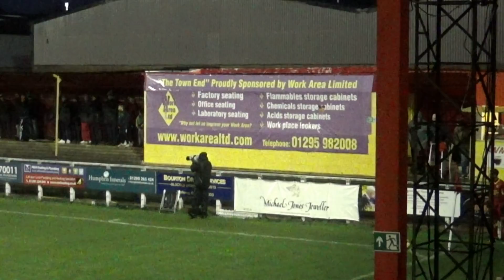Banbury United 4 Kettering Town 1 - 15 Dec 2018 - Match Highlights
Six minutes of match highlights. All the goals, near misses, strike against the crossbar, saves and other match action